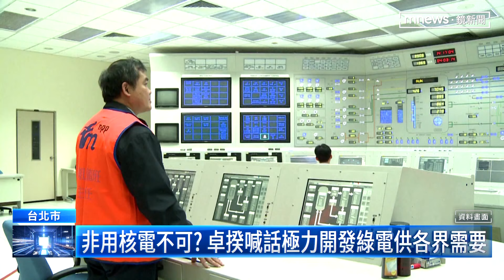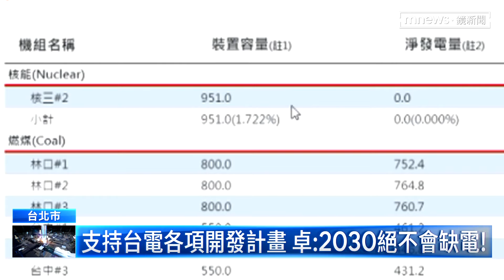非用核電不可？ 卓榮泰：極力開發綠能供各界需要｜鏡新聞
明年5月核三廠二號機就要除役，外界關切未來的能源配比如何分配？產業界也呼籲，台灣非用核電不可，更直言錯誤的政策應該馬上認錯修改。行政院長卓榮泰今天到立法院，針對能源配比與電價政策進行專案報告，他也強調，政府會極力開發綠電，彌補現在各界的需要。另外，根據計算，2030年前新蓋的燃氣電廠及綠能，能滿足未來的用電需求。